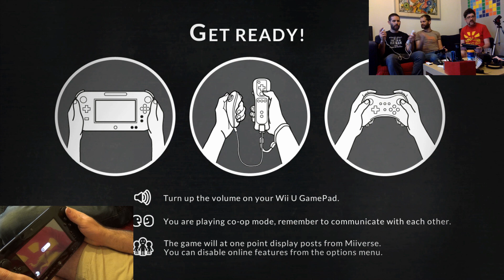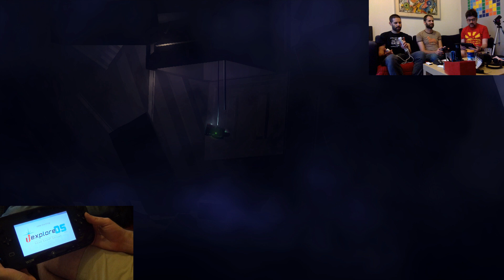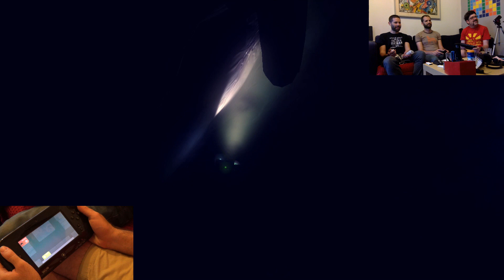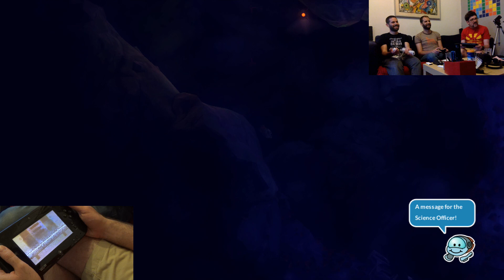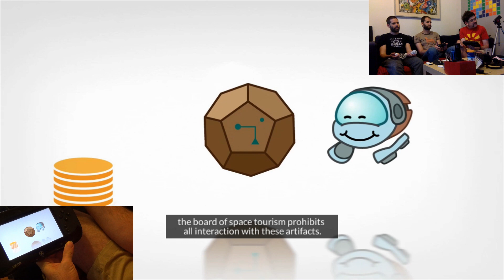בואו נשחק Affordable Space Adventures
שלושה חברים הלכו בדרך, בים בם בום
אחד היה אחראי על הפנסים של החללית, בים בם בום
שני היה אמור להטיס את החללית, בים בם בום
והמהנדס כל הזמן ניתב אנרגיה בין המערכות של שניהם ואז הוא לא נזהר והם פלטו יותר מדי חום והמוקש התפוצץ והרג אותם.
בים בם בום.

(או במילים של בני אדם שפויים: Affordable Space Adventures, משחק אינדי קו-אופ לשלושה שחקנים עבור ה- Wii U. הוא אדיר)